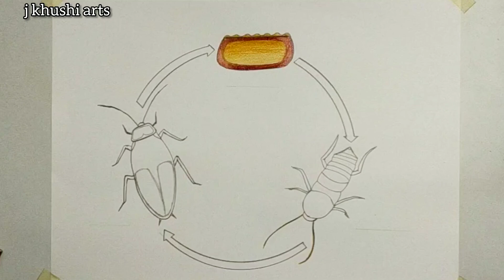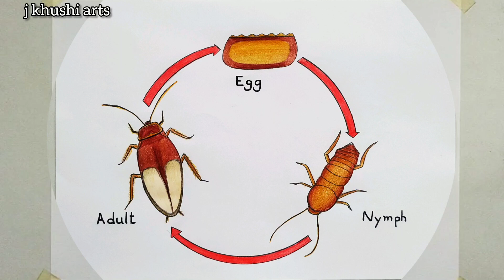How to draw Life cycle of cockroach easy steps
Hi friends,

In this science diagram drawing I will show you how you can draw Life cycle of cockroach,
I am using a HB pncil, a 0.5 drawing pen, a compass and some pencil colours to draw this diagram drawing.
The cockroach life cycle is comprised of three developmental phases,
the egg, nymph and the adult stage.

Cockroach life cycle drawing

Easy way to draw life cycle of cockroach